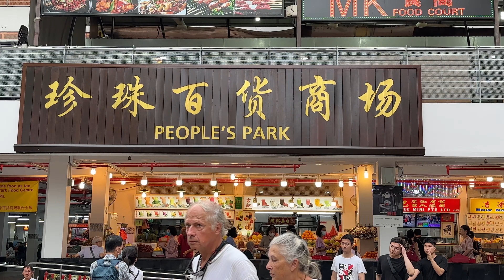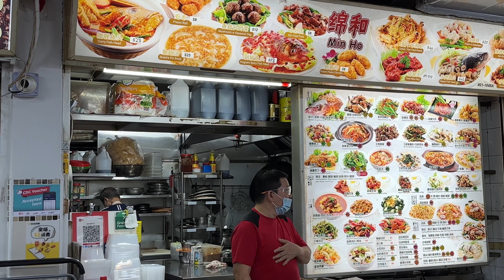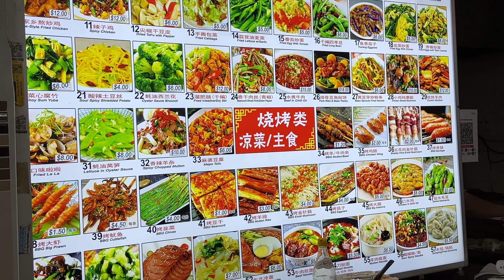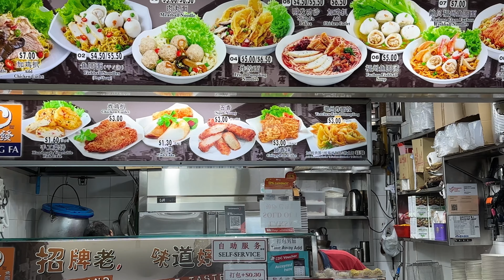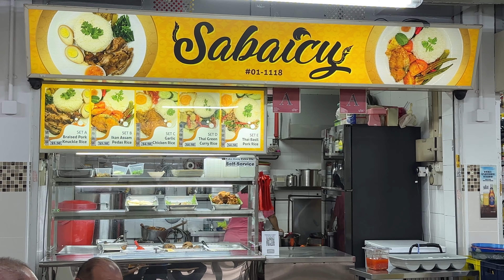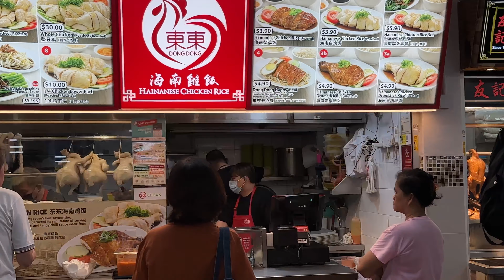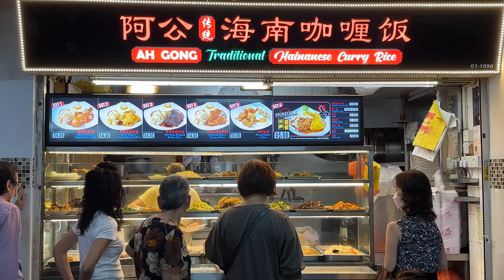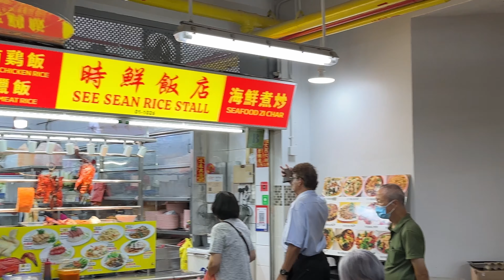Newly renovated people’s park food center | Chinatown, Singapore {4K}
People’s Park Food Centre is the hawker centre located in Chinatown. People’s Park Food Centre is one of the 4 main hawker centres in Chinatown.

To get to People’s Park Food Centre, from Chinatown MRT Station, take Exit C. Upon exiting, you can immediately see the hawker center. If you’re driving or taking a taxi, the address is 32 New Market Road, Singapore 050032.